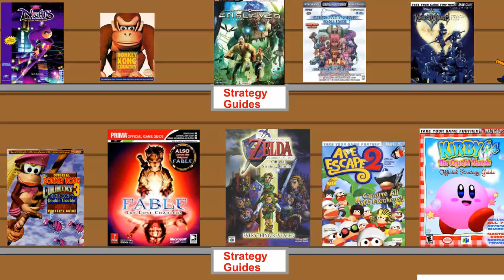Let's Play Enslaved: Odyssey To The West Part 18 That Dog Is Packing Heat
IT'S SHOOTING AT ME! HOW IS IT SHOOTING AT ME!